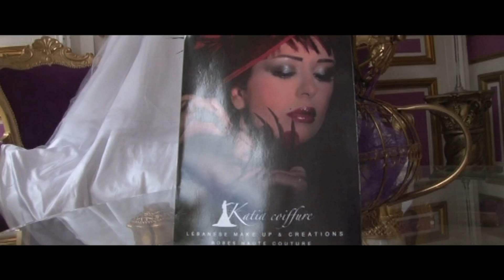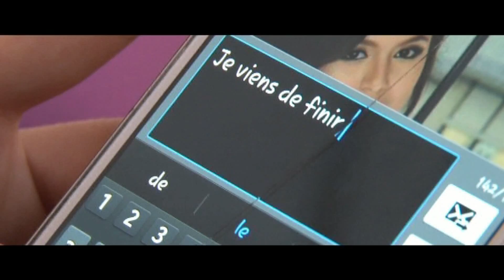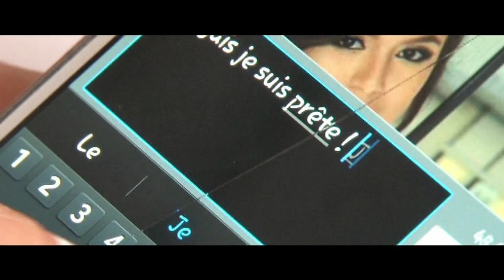Préparation d'une mariée par Katia Coiffure & Créations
Découvrez la mise en beauté , le coiffage et l'habillage d'une mariée par Katia coiffure & créations .

coiffure , make up et robe par Katia coiffure et créations

playlist : JAMES MORRISSON - YOU MAKE IT REAL